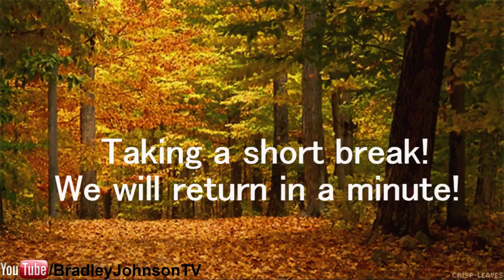Bradley JohnsonTV | Play Slime Rancher the wilds Part 7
I am playing Slime Rancher.

Hey there guys. I got an awesome challenge for you let's see if we can reach 1,000 subscribers today..